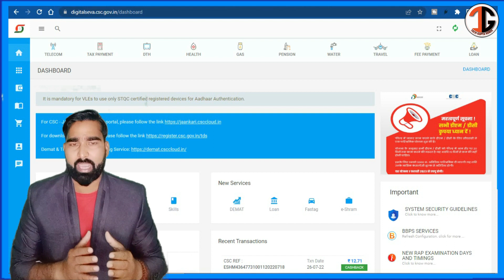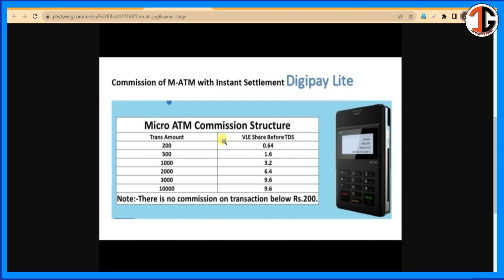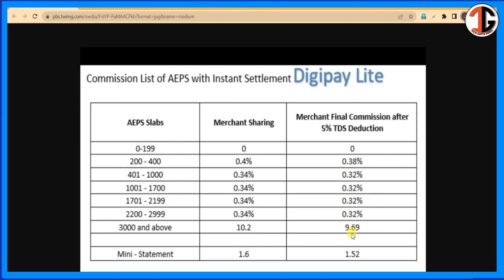CSC Digipay Lite महा अपडेट | csc कितना कमीशन मिलता है जानें | सभी VLE को मिलेगा दोगुना कमीशन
नमस्कार दोस्तों :-
        आज की इस VIDEO में CSC के नए अपडेट के बारे में पूरी जानकारी को देखेंगे | तो बने रहे हमारे साथ अंत तक, साथ में Channel पर नए है, तो channel को subcribe, Like & share करें,